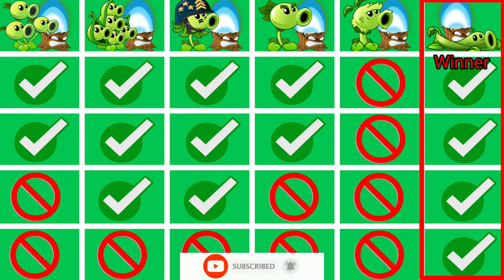6 Pea Plants & Torchwood Battlez - Who Will Win? - PvZ 2 Team Plant Vs Team Plant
6 Pea Plants & Torchwood Battlez - Who Will Win? - PvZ 2 Team Plant Vs Team Plant

INFO GAME
Primal Peashooter
Mega Gatling Pea
Repeater
Pea Pod
Pea Vine
Threepeater